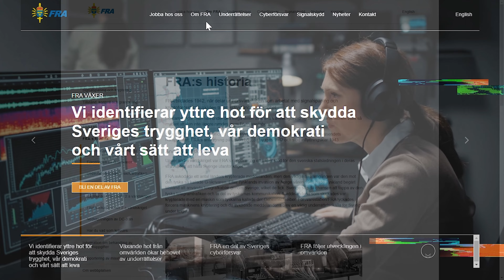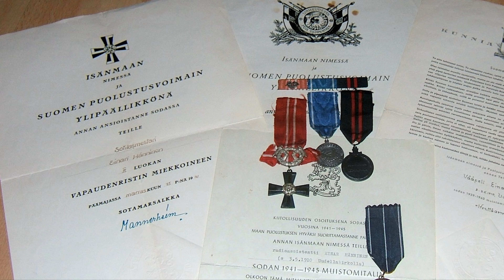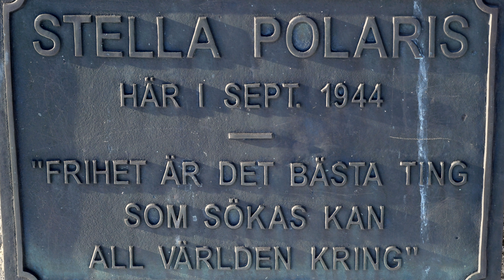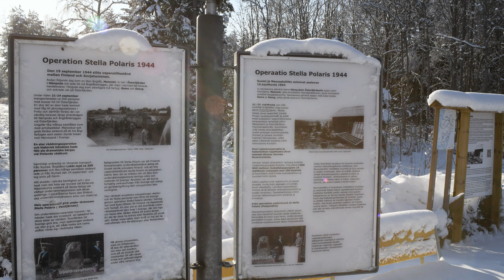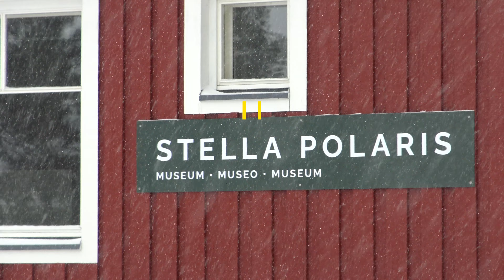Mer om Pertti Hänninen & operation Stella Polaris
Pertti Hänninen är son till Einari Hänninen som var signalspanare innan och under WW2 i Finland. Kom till Sverige under operation Stella Polaris i september 1944. Under en tid var hans arbetsplats i Z bunkern och Einari var anställd av FRA till sin död 1988. Jag ska försöka ta reda på vad han gjorde utöver sin anställning på FRA och vad stellisterna gjorde för Sverige. Men denna film handlar om Stella Polaris kort och gott.